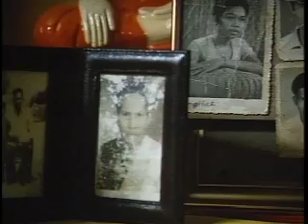Rebuilding the Temple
After fleeing their country and the Khmer Rouge, this one hour documentary examines the Cambodian refugees' efforts to adjust to Western life and the significant role played by the Buddhist culture in this difficult process